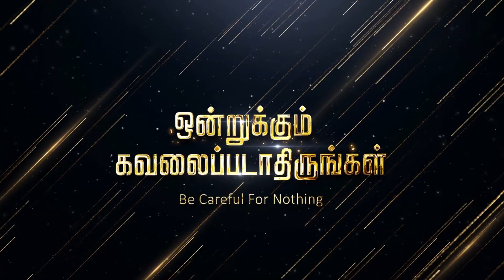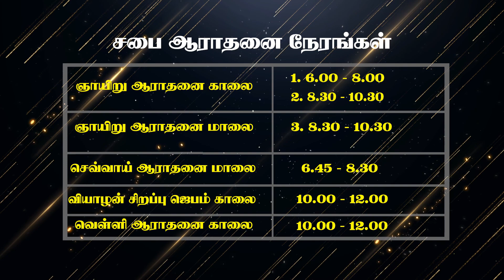ஒன்றுக்கும் கவலைபடாதிருங்கள் - Vol 1 Part 2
▶Sunday  Service

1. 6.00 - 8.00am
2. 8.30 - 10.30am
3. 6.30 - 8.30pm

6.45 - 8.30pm